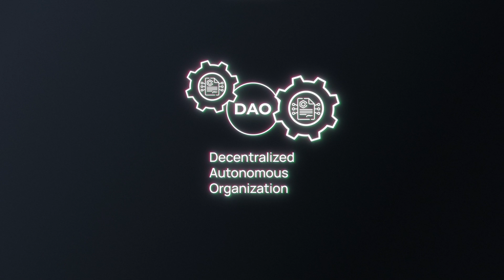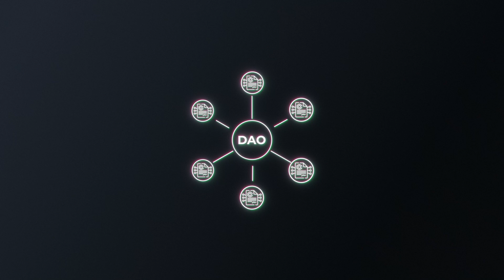DAO LLC - БУДУЩЕЕ любого БИЗНЕСА / Управление DAO и ПРОЗРАЧНОСТЬ ИНВЕСТИЦИЙ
Как зарабатывать на инвестициях в недвижимость? С вами Олег Курченко — CEO и основатель компании binaryx.com, и в этом видео на канале Binaryx мы продолжаем обсуждение темы пассивного дохода от недвижимости через токенизацию. Сегодня вы узнаете, что такое децентрализованная автономная организация (ДАО) простыми словами. Как работает DAO? Какие преимущества DAO? Что такое DAO LLC? Мы также рассмотрим историю создания DAO LLC и обсудим прозрачность инвестиций на платформе Байнерикс.

00:00 - В этом видео
00:22 - Что такое DAO?
00:52 - Что такое DAO LLC?
01:12 - История создания DAO LLC
02:03 - Управление DAO
02:48 - Прозрачность инвестиций
03:17 - Инвестиционная платформа Binaryx